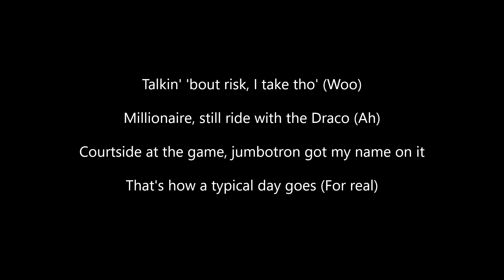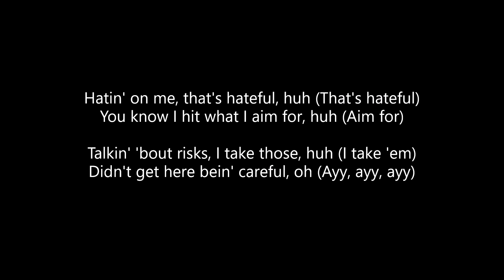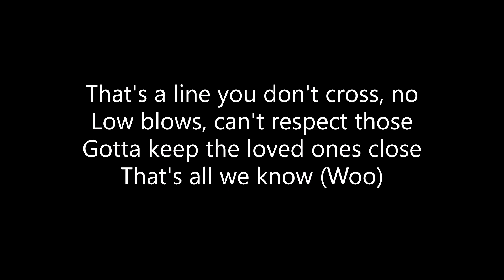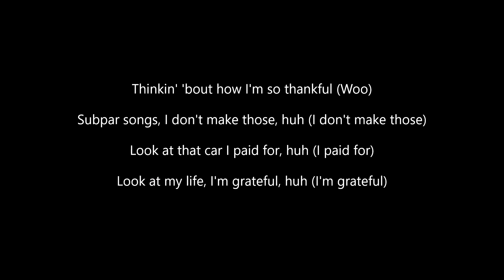NF - CAREFUL {Ft. Cordae} (Lyrics)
ALL CREDITS TO NF & CORDAE!